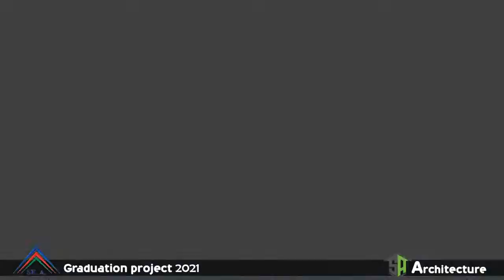graduaion project 2021